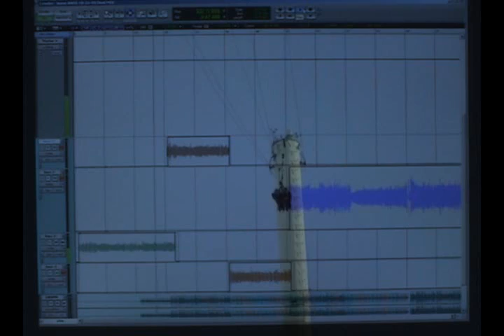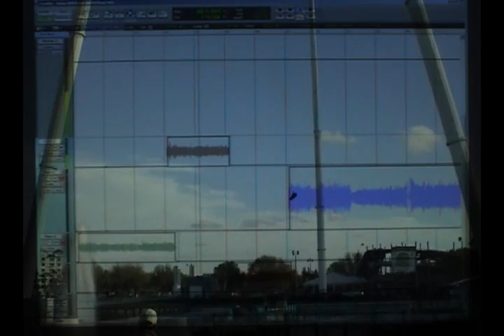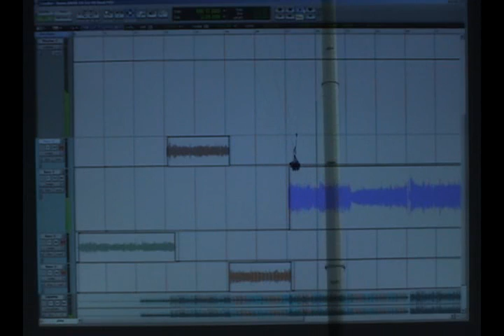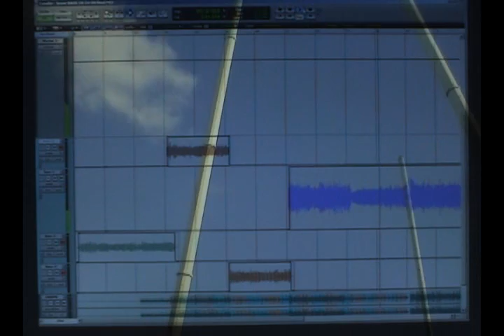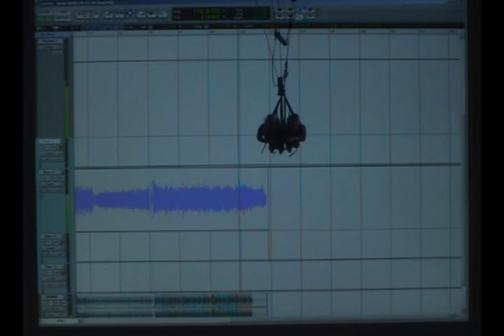Louder BASS Jesse Miller